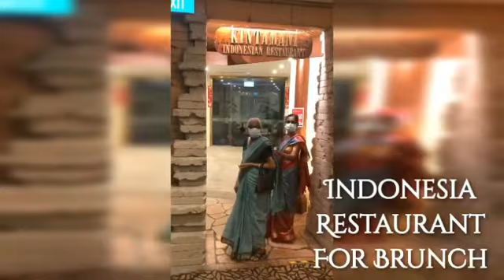Mom 80th birthday celebrations